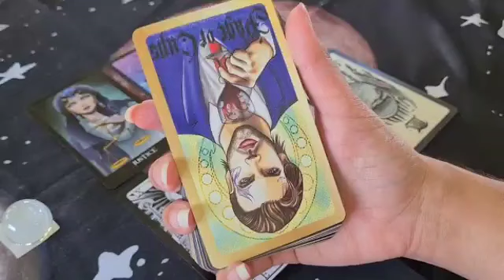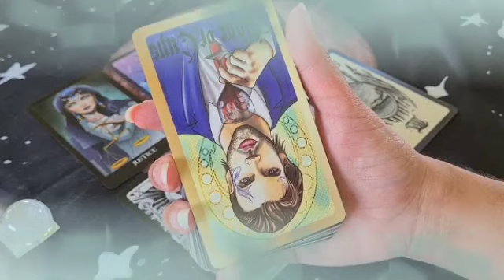برج الدلو من 5 إلى 15 ماي 2023 // الحبيب يصدمك بهذا الخبر😲الف مبروك يا دلو👰